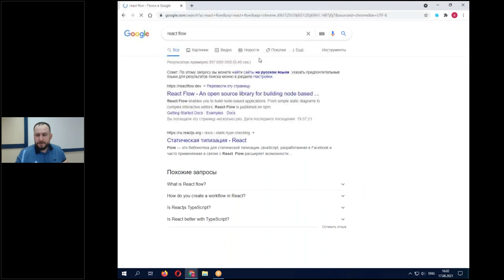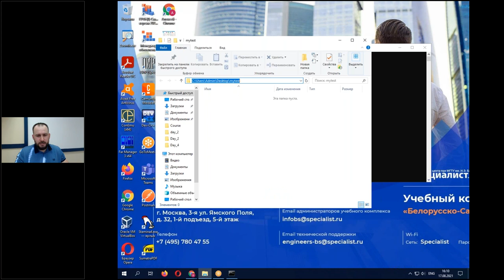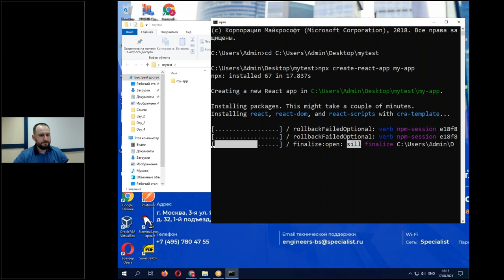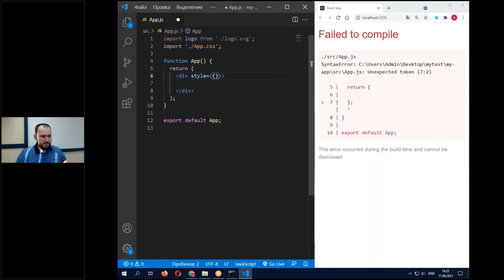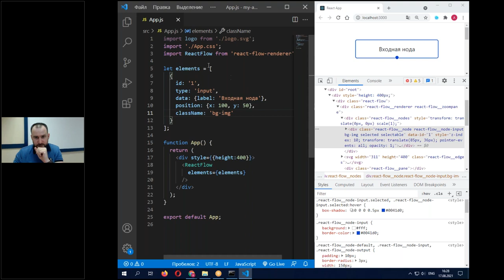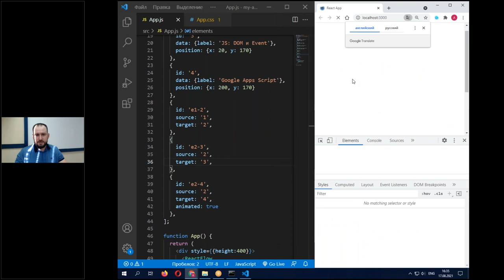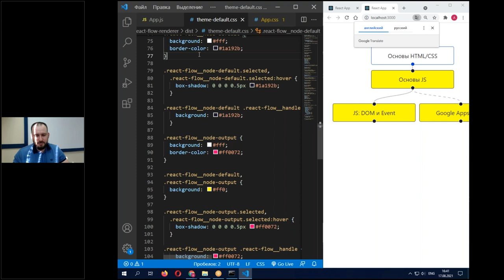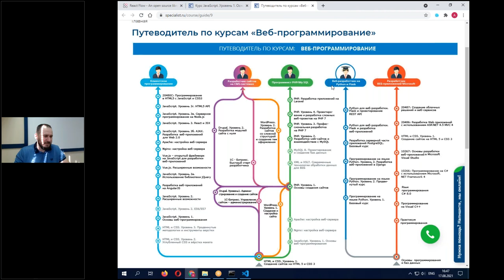Как построить диаграмму с React Flow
Присоединяйтесь к курсу «JavaScript. Уровень 6. React и JSX»

На мастер-классе Вы узнаете, как с помощью библиотеки React создавать диаграммы из наборов узлов.
Мы рассмотрим подключение библиотеки, типы свойств (prop), передаваемых в компонент React Flow, отдельные настройки и обработчики событий библиотеки.